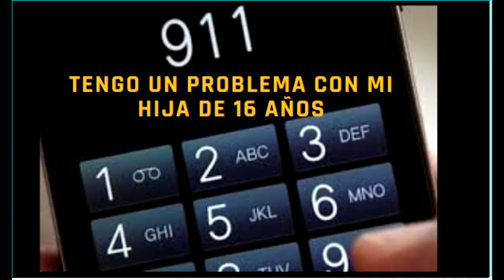El TERRIBLE CASO de SKYLAR NEESE | ASESINADA para OCULTAR un SECRETO | Grumis !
Hola a todos y bienvenidos a mi primer video!
Les dejo mi instagram para que se enteren cuando subo nuevos videos:
HASTA LA PROXIMAAAAAAAAAAAAAAAA